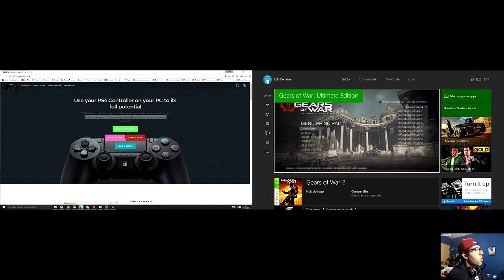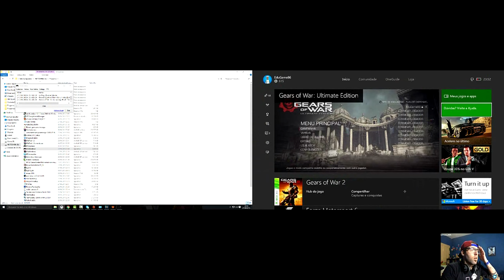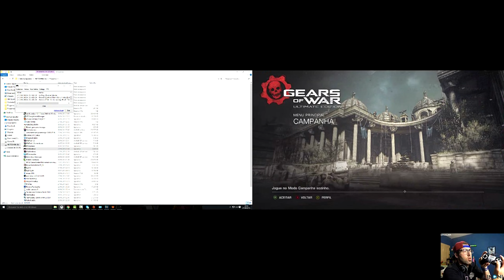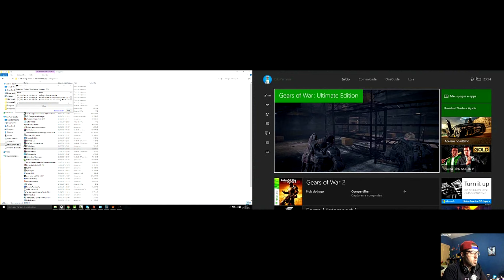COMO JOGAR COM O CONTROLE DO PS4 NO XBOX ONE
CURTAM
COMPARTILHE

CREDITOS:
FOTOS DE CAPA :

MUSICA
Sonic The Hedgehog
Donk Kong
Super Mario remix
Super Street Fight 2